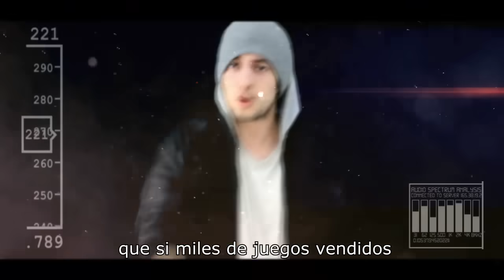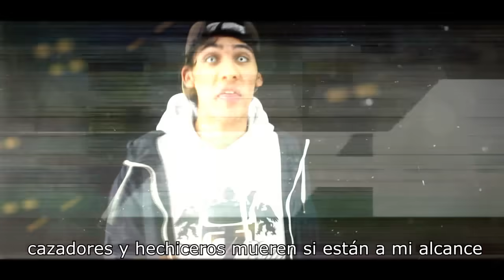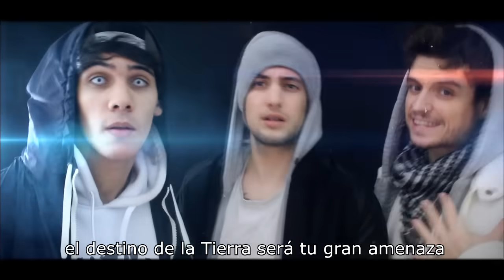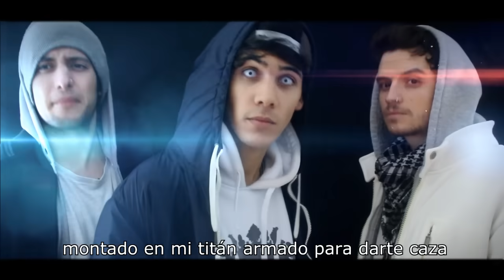ADVANCED WARFARE VS DESTINY VS TITAN FALL | ZARCORT-KRONNO-CYCLO